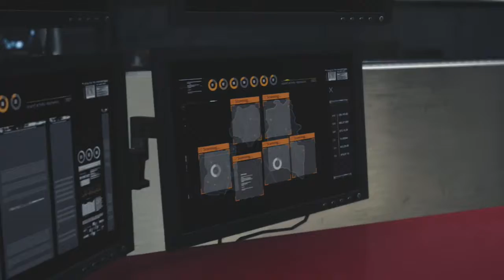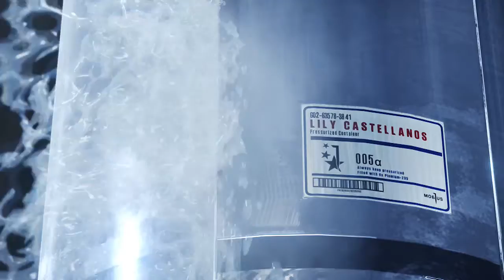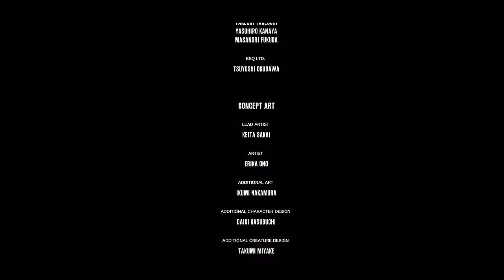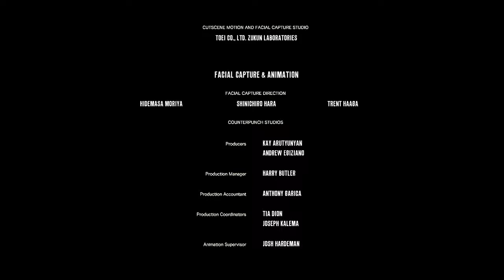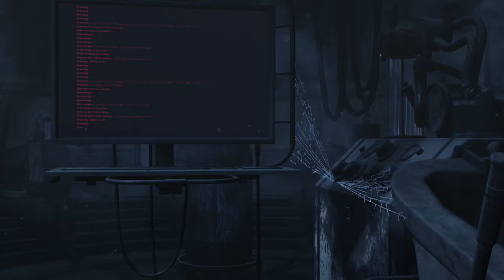The Evil Within 2 - FINALE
Finally, it's all over!